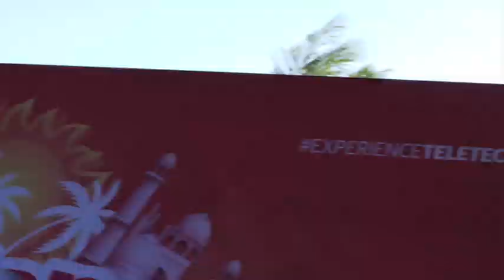Ken Tuchman in Iloilo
In his recent trip to the Philippines, our Chairman and CEO Ken Tuchman spent some time with our Iloilo team. Here's what happened during his short but memorable visit.